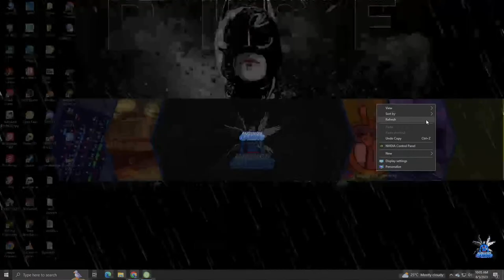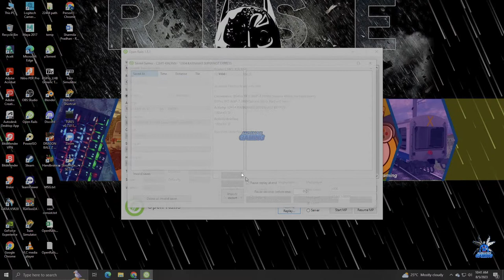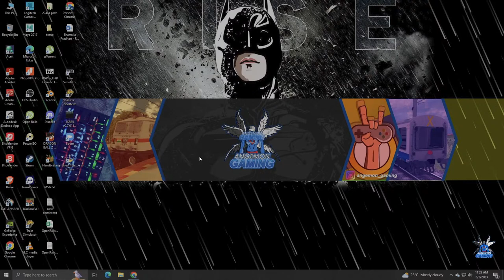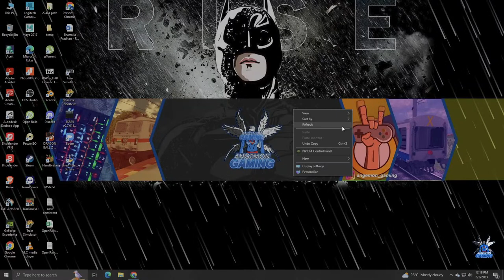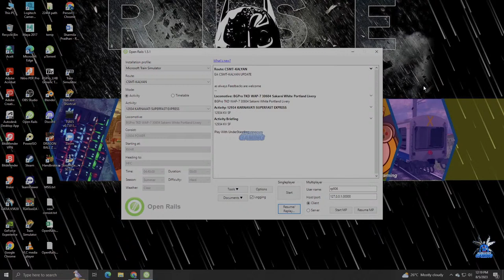TrainSimulator | 12934 KARNAVATI EXPRESS PART01 | INDIAN TRAIN SIMULATOR | OPEN RAIL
| INDIAN TRAIN SIMULATOR | OPEN RAIL INDIA LIVE Indian Train Simulator using Indian Train Mod On Microsoft Train Simulator (MSTS) Open Rail. You can enjoy realistic shunting, train crossing and overtaking on this route

Act Name - 12934 KARNAVATI EXPRESS P01
Act By - Modi Rhutik
Route - @khandeshroute8687
Sky Dome n Track Texture - Durgesh Yadav

MSTS Community
Khandesh Route as Igatpuri
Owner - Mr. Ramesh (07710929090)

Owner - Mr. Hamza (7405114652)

@varunganesh221 VG LHB mods
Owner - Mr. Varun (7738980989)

About ANGEMON GAMING :)
• Rajesh Pradhan
• Pune, India